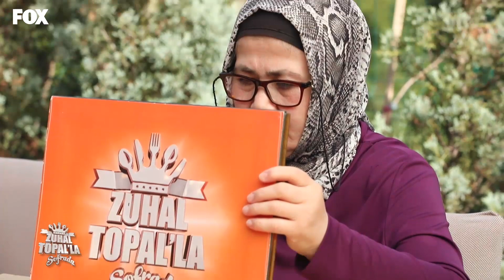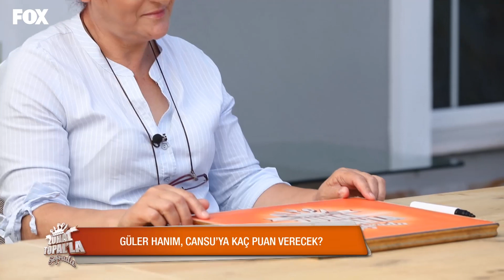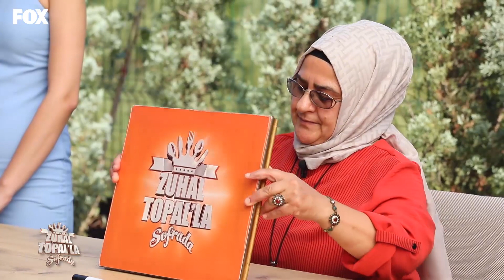Günün Puanlaması Yapıldı - Zuhal Topal'la Sofrada 431. Bölüm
Zuhal Topal'la Sofrada 431. Bölüm (14 Eylül 2020)

 Günün puanlaması yapıldı.